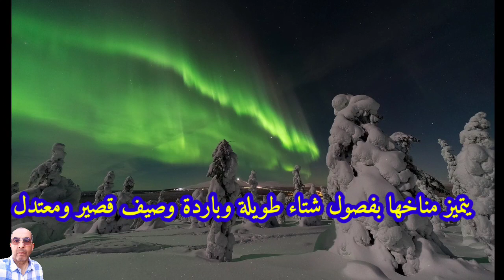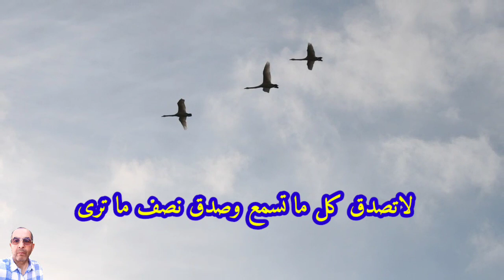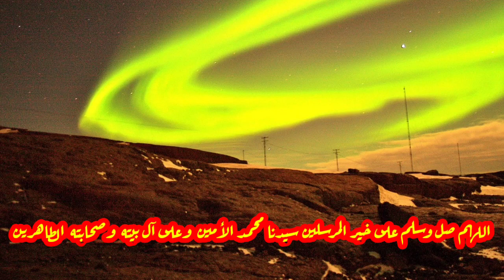أمثال وحكم من دولة فنلندا. LA FINLANDE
أمثال وحكم من دولة فنلندا/ مصحوبة بمناظر من فنلندا جميلة جدا أرجو من الله تعالى ان تنال اعجابكم.
La Finlande.
رابط الفيديو :
Algérie m'aime, تمور الجزائر ، القبائل، عبد المجيد تبون